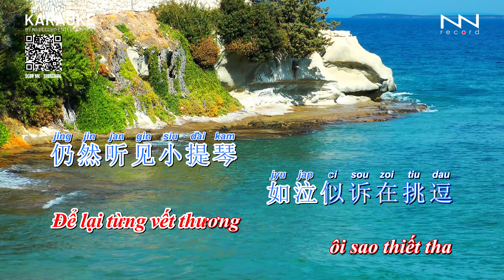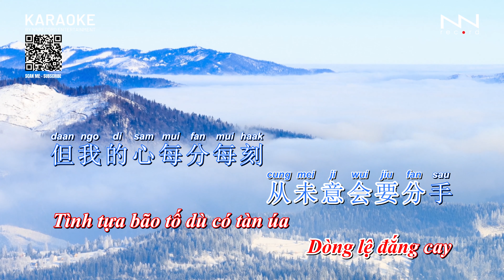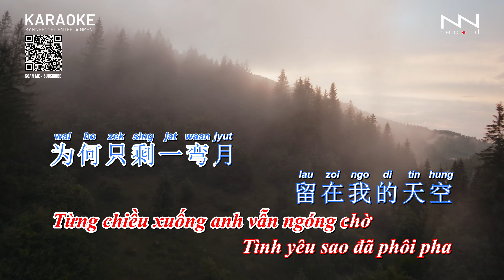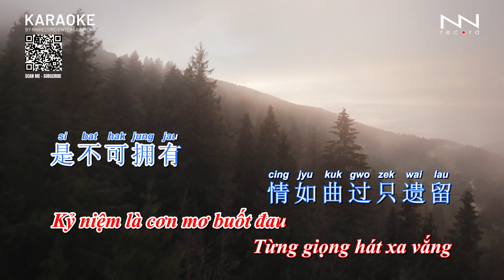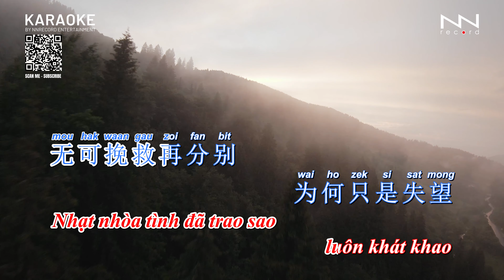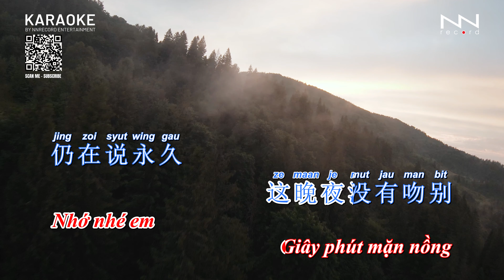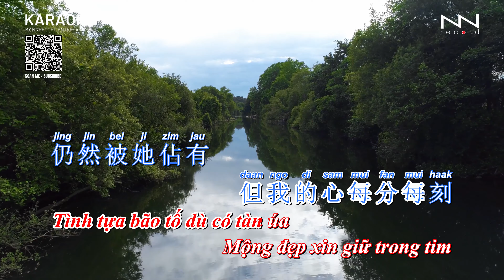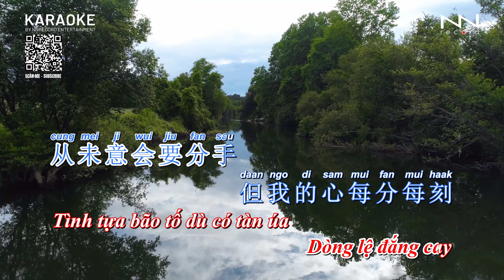KARAOKE - 月半小夜曲 (女) | TÌNH NỒNG - TONE NỮ